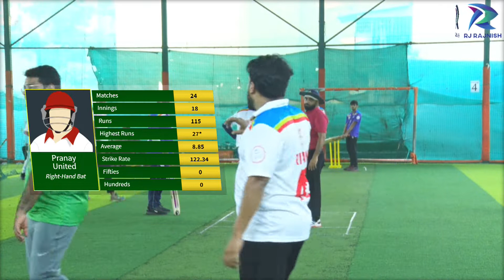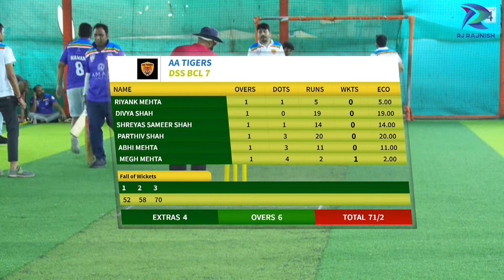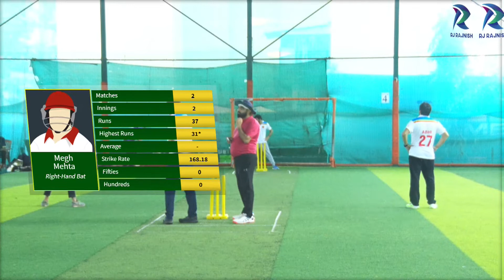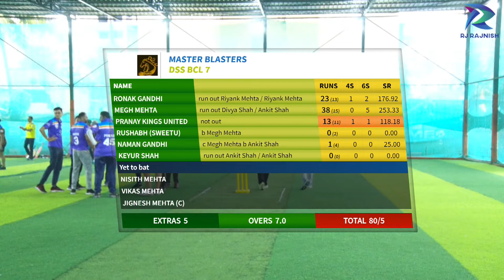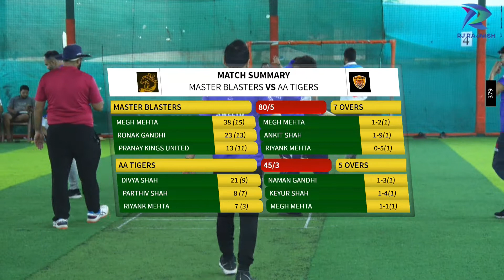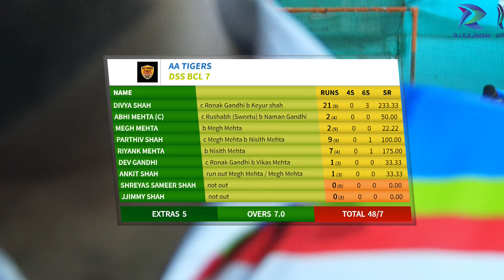Master Blasters vs AA tigers